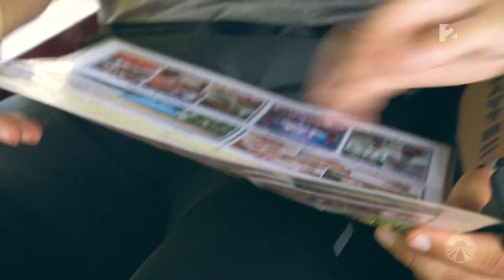Ázsia Expressz - 25. adás 2. rész - tv2.hu/azsiaexpressz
A Hajszában három küldetést kellett a párosoknak teljesíteniük. Elsőként szelfizni egy megjelölt helyen, valamit egy élő elefánttal is kellett közös képet készíteni...